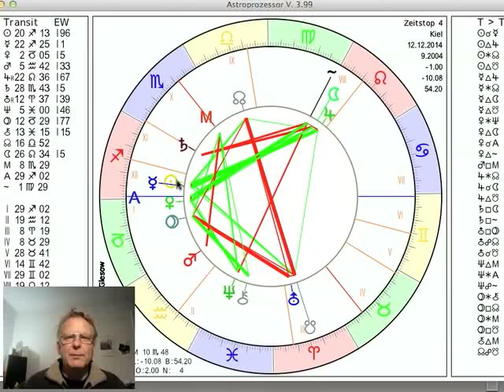Tageshoroskop 12. Dezember 2014 "Die Aussichten zum Wochenende"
und präsentieren das Tageshoroskop vom 12. Mit der Jungfrau geht es um die Integration körperlicher, seelischer und mentaler Aspekte. Wir sollten uns um uns kümmern und unseren Alltag so ausrichten, dass es uns gut geht. Das abnehmende Halbquadrat des Mondes zur Sonne (abnehmender Halbmond) zeigt sich als Zwiespalt, ob wir den Impulsen zum Handeln folgen oder uns lieber zurückhalten wollen.